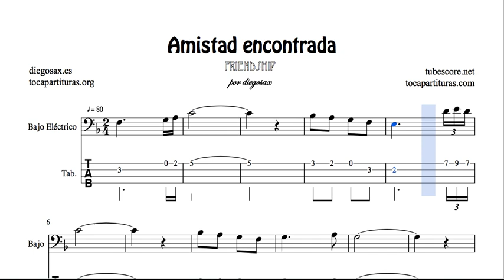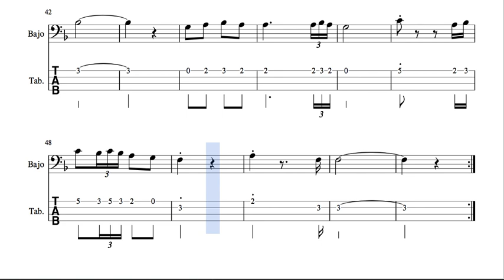Amistad Encontrada Partitura y Tabaltura del Punteo de Bajo Eléctrico Electric Bass